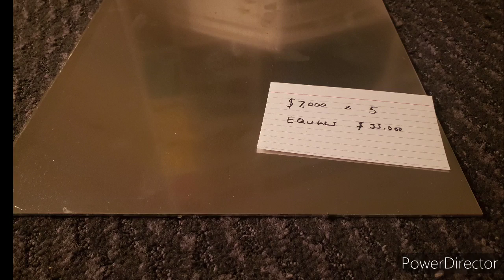Woah.....say oh zun....